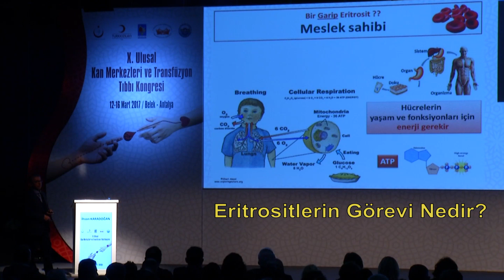ERİTROSİTLERİN GÖREVİ NEDİR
Değerli hocamız Prof.Dr.İhsan Karadoğan'dan 'Eritrositlerin görevi nedir?'konusunda unutulmayacak bir anlatım.Saygı ve sevgiyle